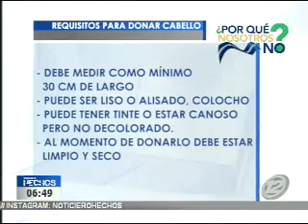Fundación "Edificando vidas" fabrica pelucas para personas que combaten el cáncer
En el segmento de "El tema del día" le mostramos cómo la fundación "Edificando Vidas" trabaja en la elaboración de pelucas para personas que han perdido el cabello por su lucha contra el cáncer.